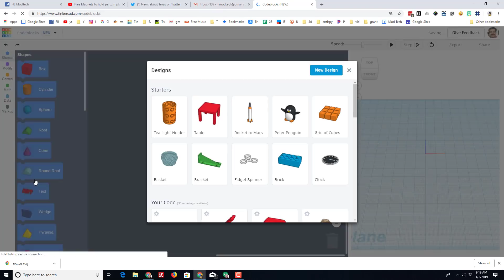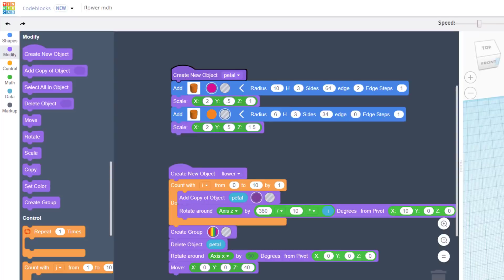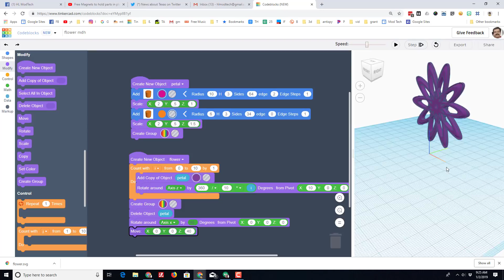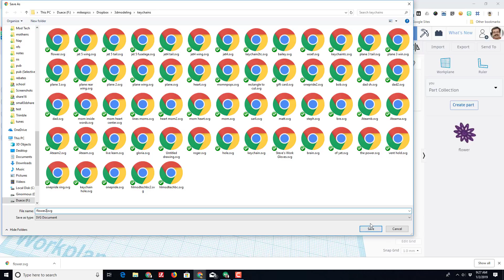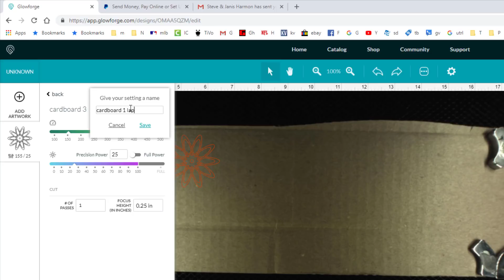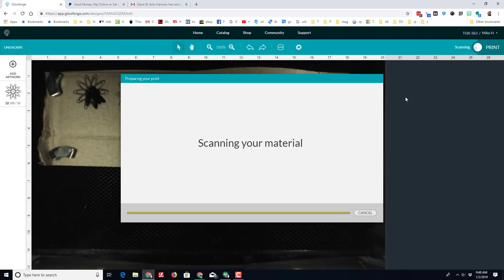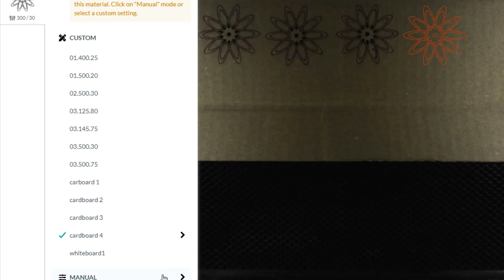What do Tinkercad, Codeblocks & a Glowforge have in common?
Do not have a Glowforge yet? Save some $$ with this code $500 off a pro, $250 off a plus, and $100 off a basic!

Well, for starters they can work together to make interesting flowers or designs... I see a flower... my wife sees an spirograph!

Either way, enjoy the journey as I use the 3 of them together to create a cardboard flower.